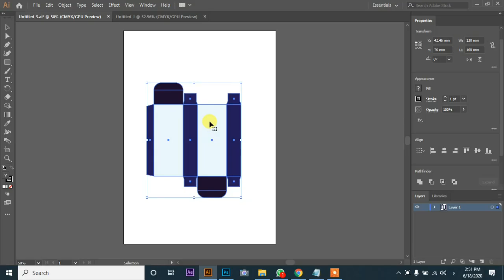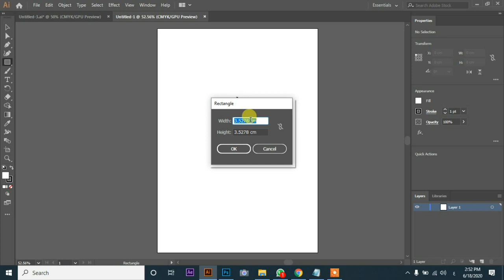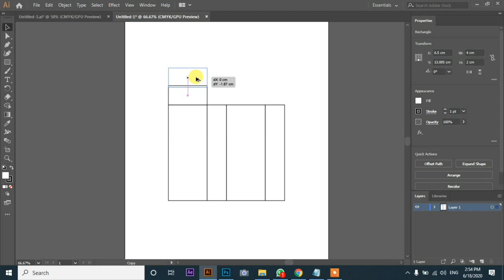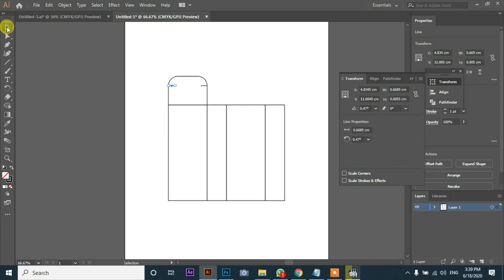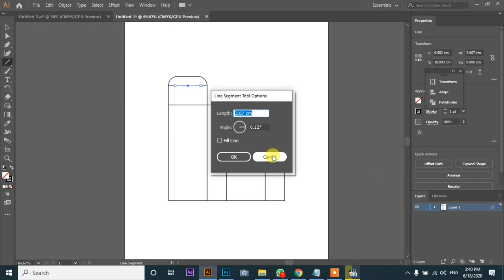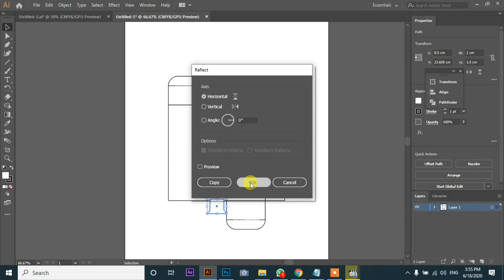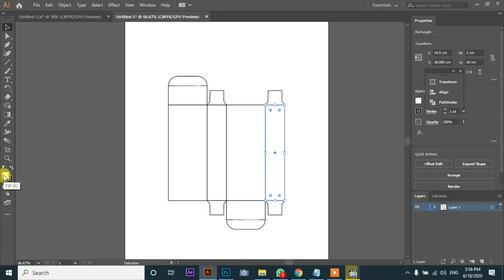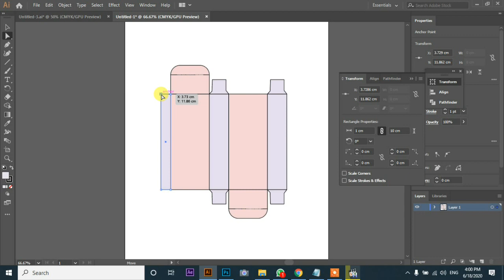تصميم علب الادوية باستخدام الاليستريتور#Adobe Illustrator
متنسوش

رابط wordpress

رابط بهانس

رابط tumblr

 رابط pinterest

رابط reddit